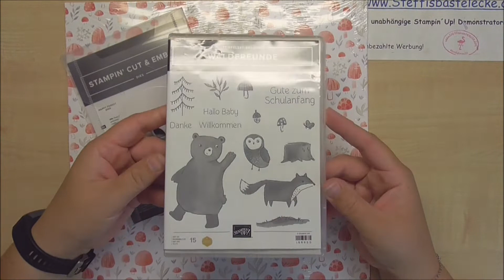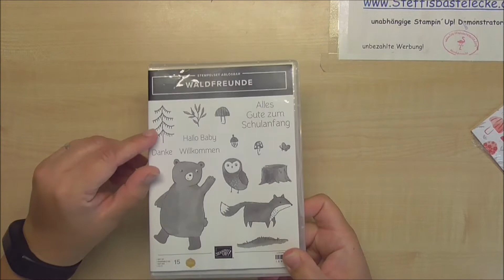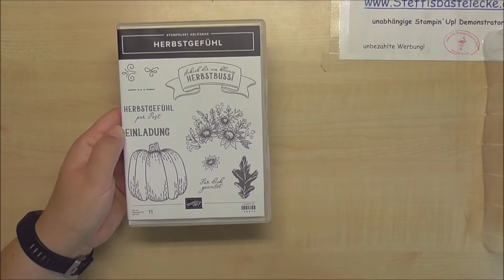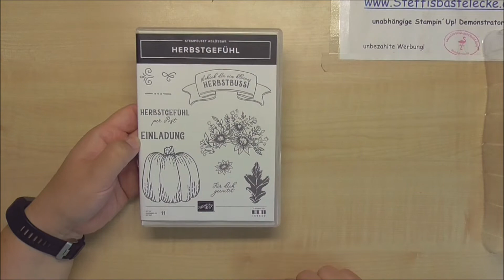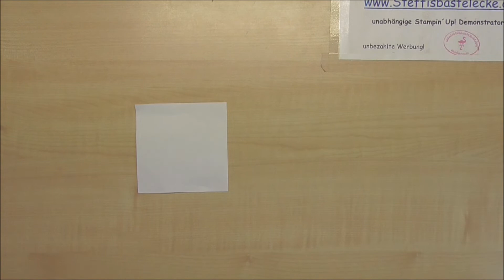Produktreihenvorstellung/ Herbsternte/Waldfreunde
Heute zeige ich dir was die Produktreihe Waldfreunde und Herbsternte so beinhalten. Kann ich nur empfehlen.

Du hast Interesse an den Produkten von Stampin´Up! ? Dann melde dich sehr gerne bei mir. Entweder schreibst du mich hier an oder über Instagram.

Alle Produkte sind aktuell und kannst du gerne über mich bestellen.

Falls du noch keinen Katalog hast und dementsprechend noch keine Demo dann melde dich sehr gerne bei mir:-) Du kannst auch gerne über meinem Onlineshop direkt bestellen.